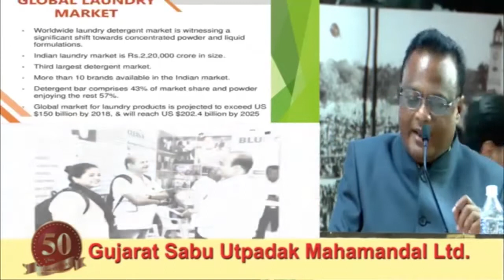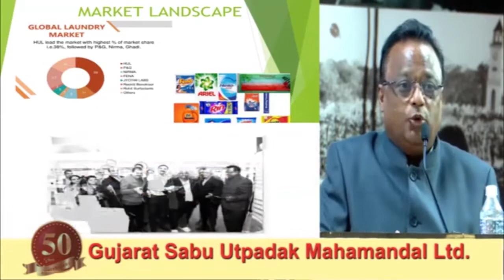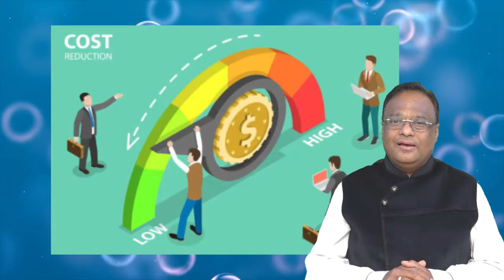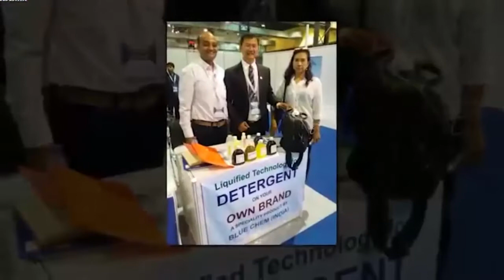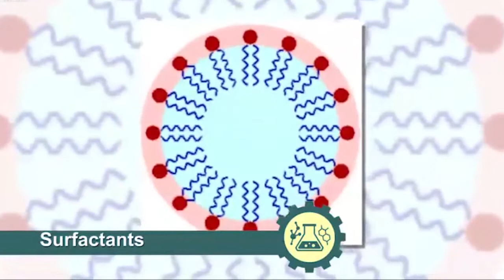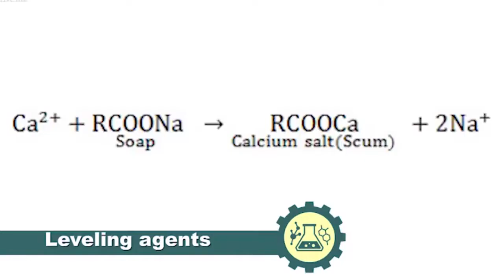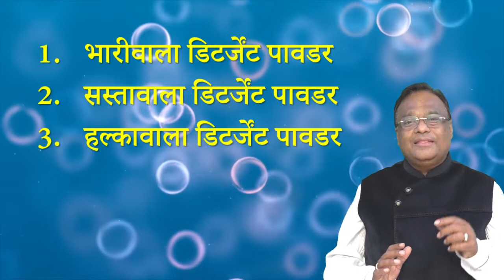How to Prepare different grades of Detergent Powder (Hindi version)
how to prepare premium grade detergent powder
how to prepare medium grade detergent powder
how to prepare low grade detergent powder
how to prepare detergent powder without acid slurry